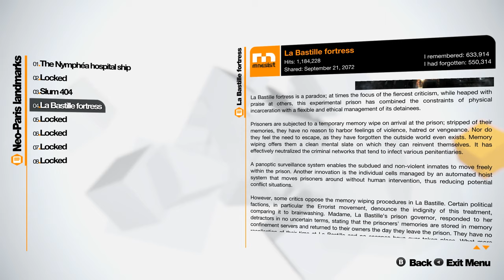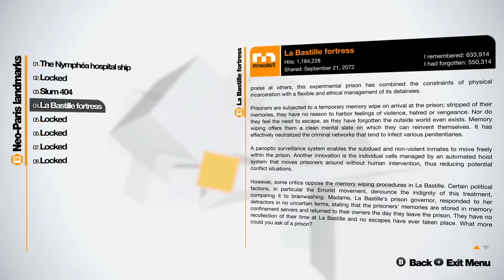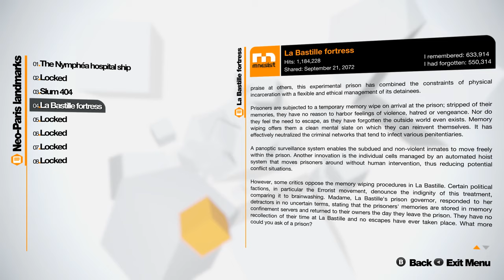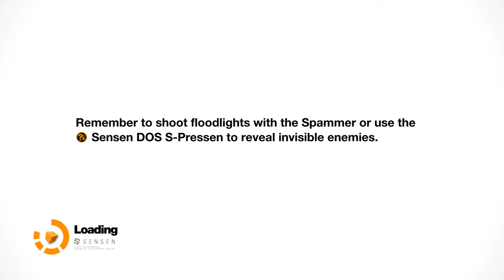Remember Me (Ep. 7 – La Bastille)